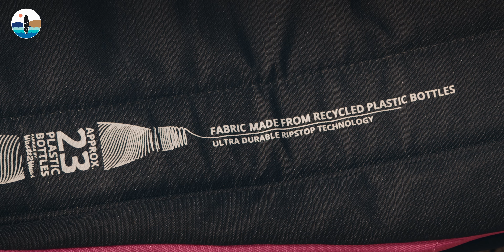[PADDELT.DE] Exklusive Starboard SUP Produktvorstellung mit Carsten Kurmis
Innovativ / qualitativ / CO2 neutral
Neue Premiummarke Starboard in unserem Sortiment. 🔝 Die Einzelnen Modelle und Details werden von Teamfahrer Carsten Kurmis vorgestellt.

Paddelt mit uns!